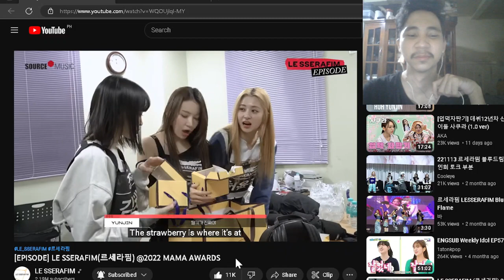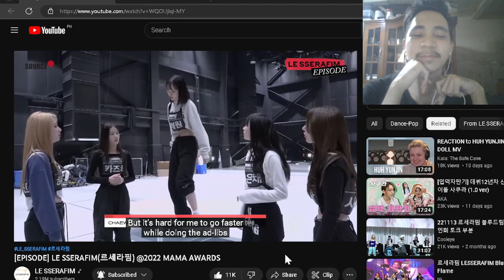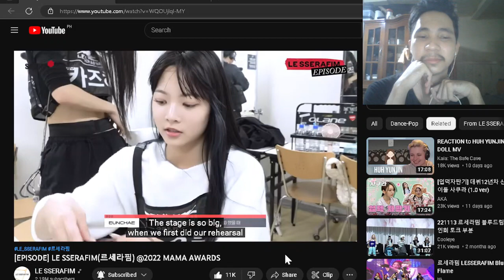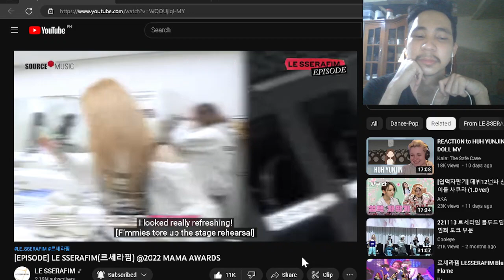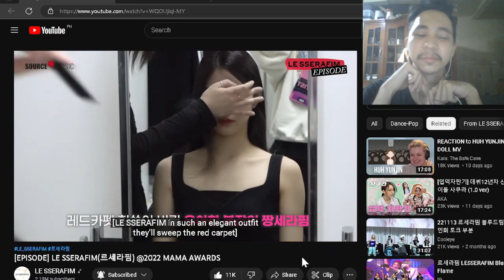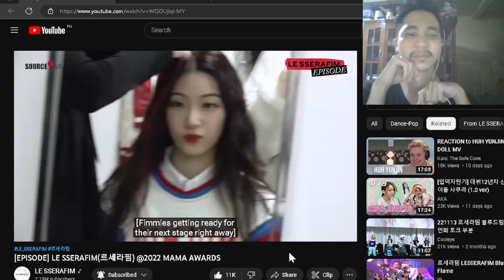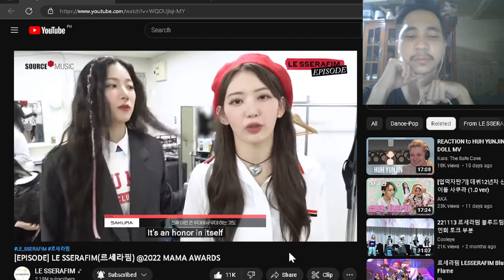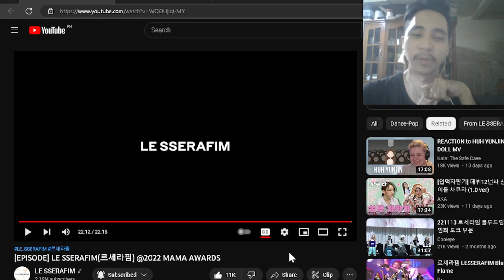[EPISODE] LE SSERAFIM (르세라핌) @2022 MAMA AWARDS REACTION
Behind video of their first MAMA appearance and performances